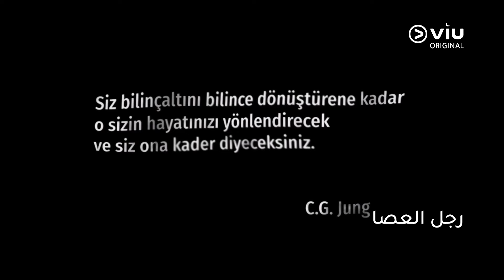الحلقة ١ مسلسل رجل العصا حصريًا ومجانًا ومدبلج بالعربية | The Stickman - Çöp Adam Episode 1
The Stickman - Çöp Adam
مسلسل رجل_العصا مدبلج بالعربية

يعرض لأول مرة حصريًا ومجانًا في رمضان٢٠٢٤ 📺

دراما رومانسية تركية تتحدث عن قصة حب تامر، مطور ألعاب، وبيري، موظفة مصرفية، الذين يلتقيان بطريقة غير عادية ويجدون أنفسهم عالقين في لعبة خطيرة وجميلة في نفس الوقت

مسلسلات_رمضان_2024 مجانًا وحصريًا 🌙😍

أشهر نجوم الدراما والكوميديا في الوطن العربي
وأحدث الإنتاجات الأصلية الكورية والتركية المدبلجة والمترجمة للعربية

رجل_العصا مسلسل تركي مدبلج
ثلاث_أخوات مسلسل تركي مدبلج
رحلة_إلى_الماضي مسلسل كوري مدبلج
حبيبي_الكاذب مسلسل كوري مدبلج